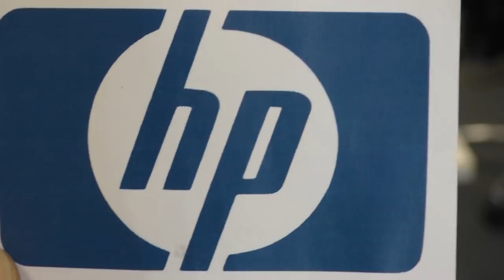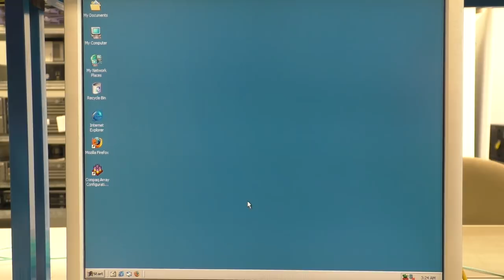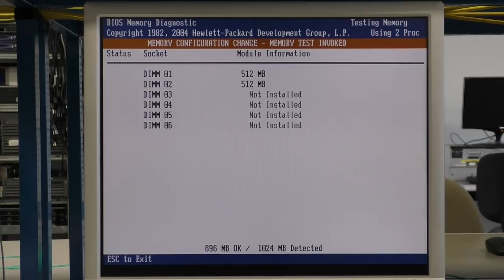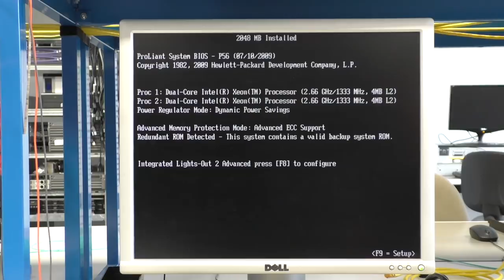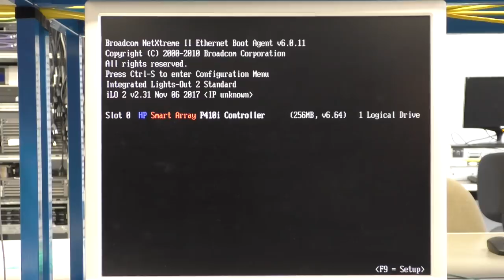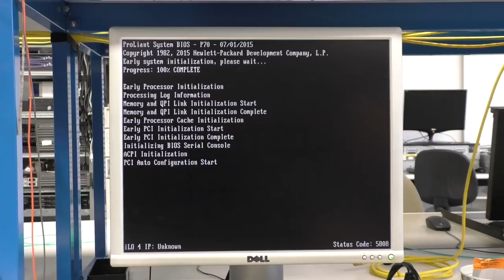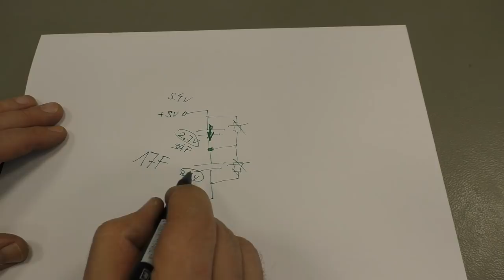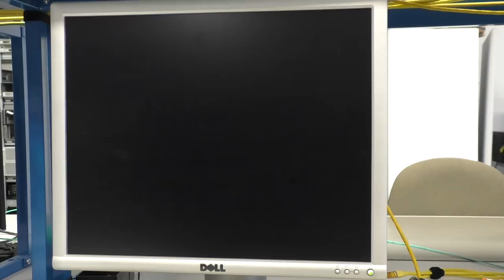Back in time - HP servers all generations G1 to Gen9 (PWJ89)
To celebrate the 10'000 subscribers mark that my channel passed I made a one hour video of HP DL380 servers from generation 1 up to generation 9.
Comparing the models and talking about features and problems.

Gen1 - 1:30
Gen2 - 7:00
Gen3 - 13:00
Gen4 - 16:10
Gen5 - 20:30
Gen6 - 29:00
Gen7 - 37:15
Gen8 - 40:00
Gen9 - 56:00